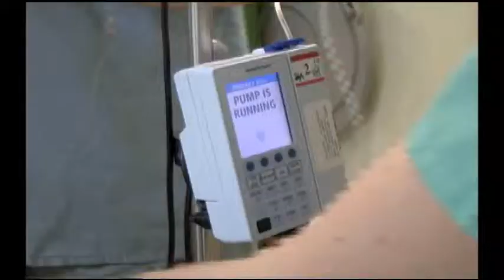Navy Medical assistance to Haiti - 2010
Video depicts Navy's response to the earthquake that hit Haiti Jan. 12, 2010. Demonstrates Navy's vast role in humanitarian assistance.